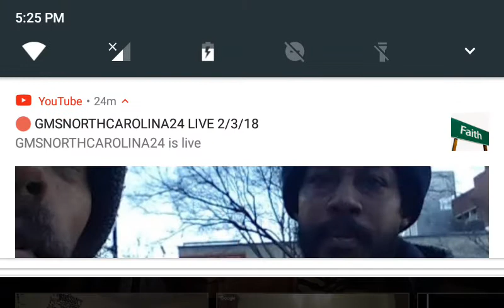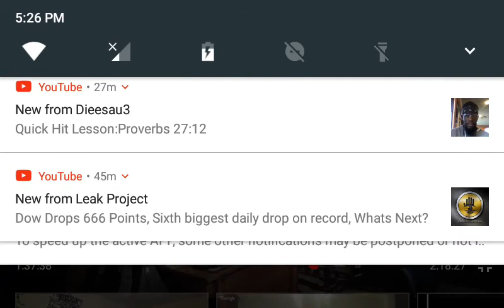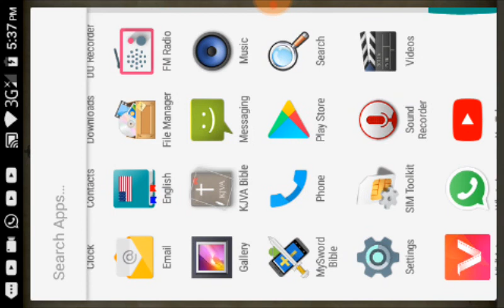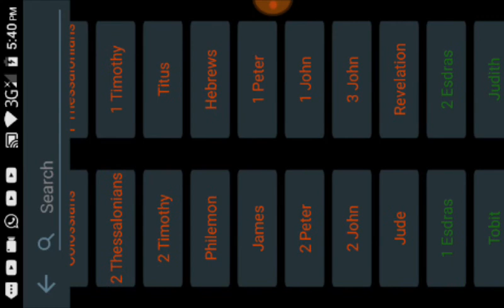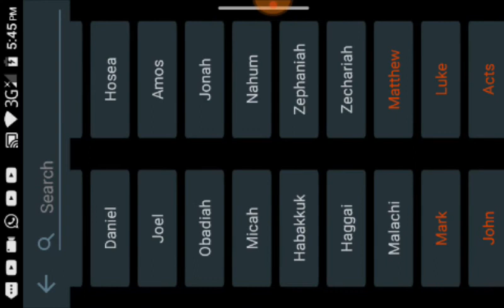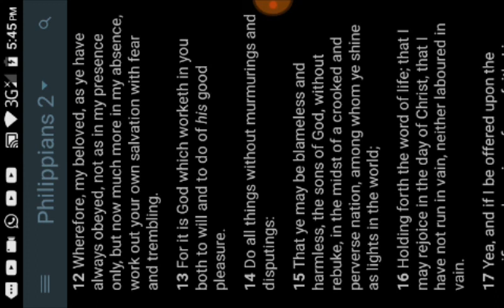Take heed lest ...TESTIMONY